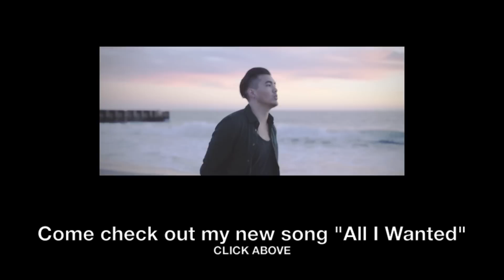The "Lava" Song (Disney Pixar)- Joseph Vincent cover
Cheers